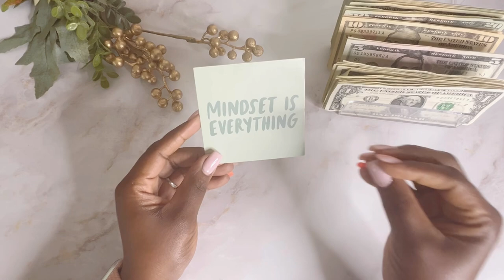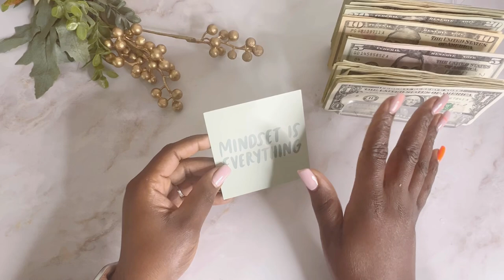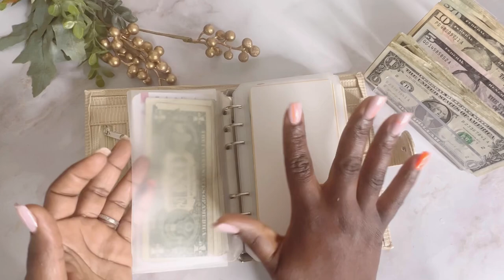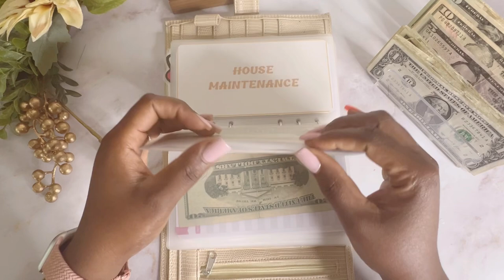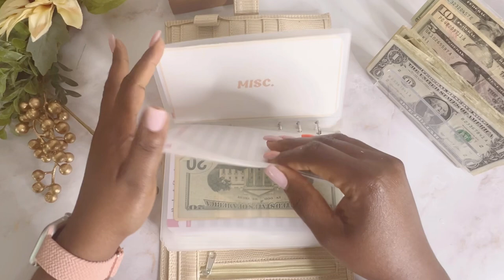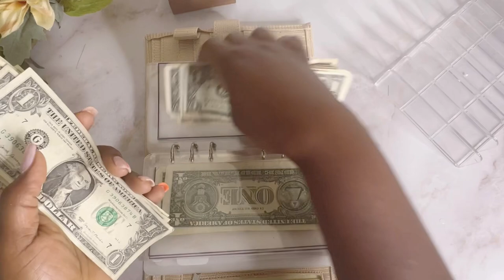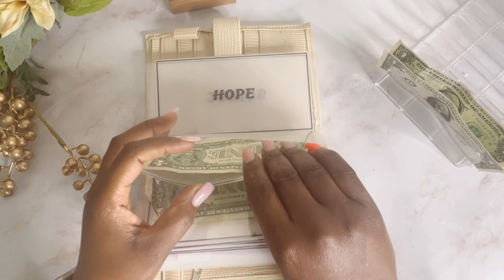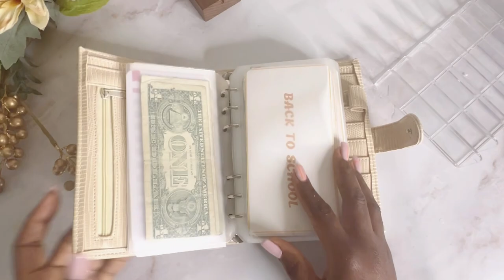The Truth About My Sinking Funds Journey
Curious about sinking funds? In this video, I'll share the truth about my sinking funds journey and how they've helped me save money and reach my financial goals!

[ Channel Mentions ]